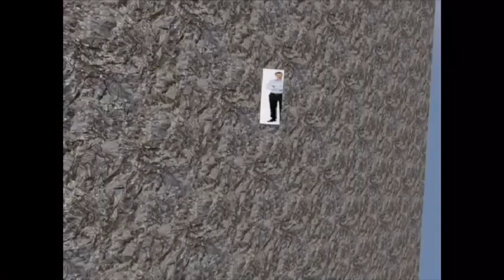Man continues to fall off cliff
The long awaited sequel to the award winning short film “Man falls off cliff”

Made by Zach McGrath